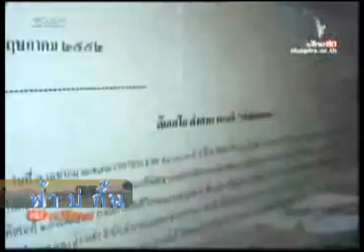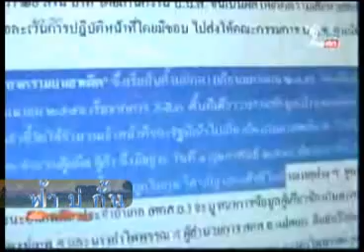รายการฟ้าบ่กั้น09 09 55เบรก1